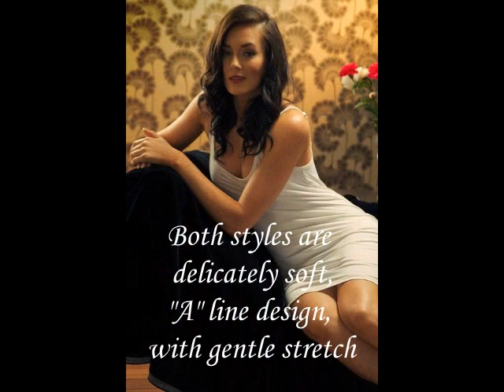Spirituelle Dress and Kaftan slip range and hints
A slide show introducing Spirituelle's range of womens dress & kaftan slips and demonstrating their versatility.